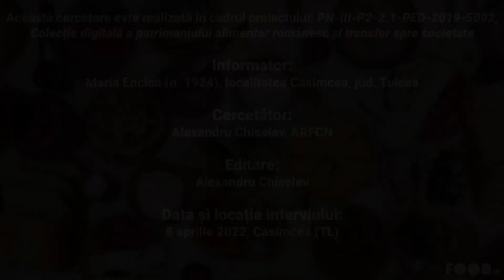Ciulama din urzici, rețetă povestită, Casimcea, jud. Tulcea